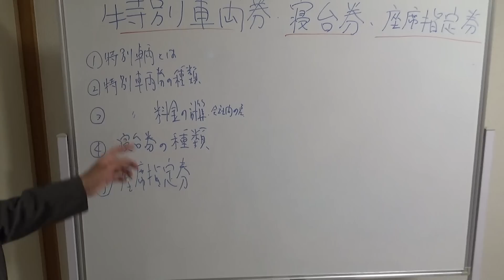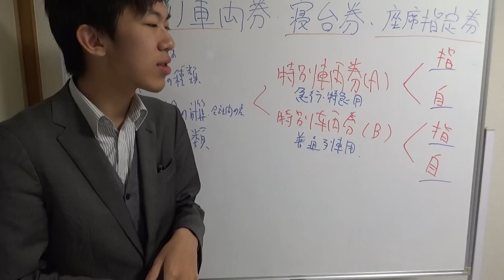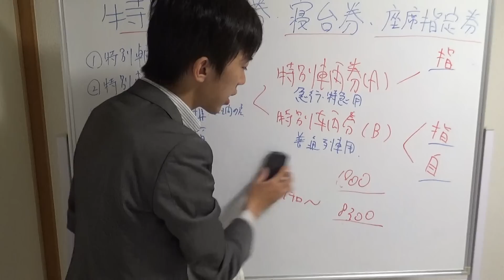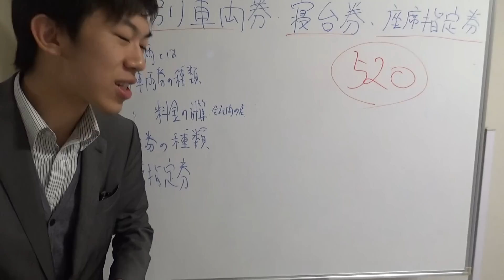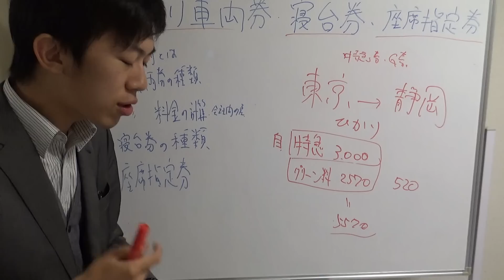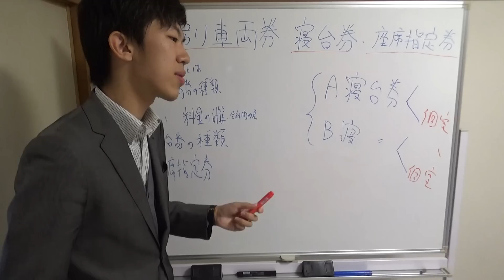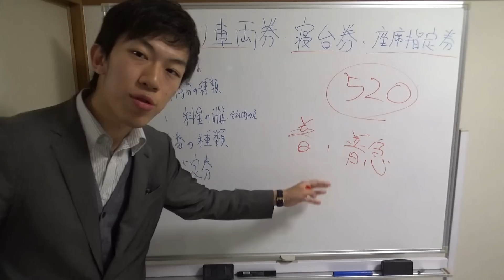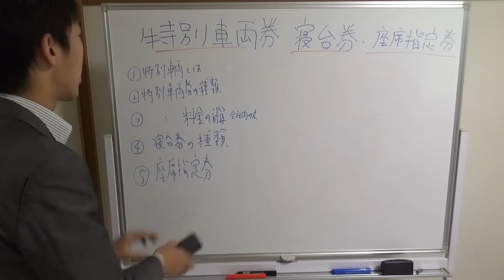【やさしい鉄道講座シリーズ#3】グリーン券・寝台券の解説 12/15-講座3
訂正：クハは動力を持たないので駆動もしません。駆動車ではなく、制御車と呼ぶのが普通です。なお、モーター車は通常、電動車と呼び、クモハ車は制御電動車と呼ぶことが多いです。

今回はムーンライトながら等への乗車に必要な座席指定券、サンライズ瀬戸・出雲の乗車に必要な寝台券、各種グリーン車への乗車に必要なグリーン券の種類と、特急・急行料金との関係を解説します。鉄道講座シリーズは再生数がそれほど伸びていないのが現状ですが、自力で市場を拡大するために実施している企画なので、当面継続します。

２０１８年１２月１５日